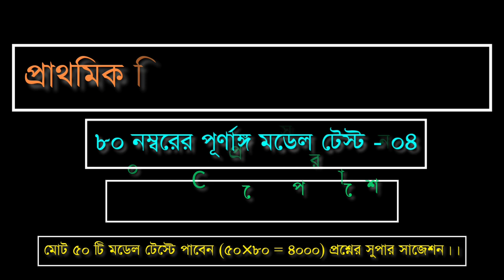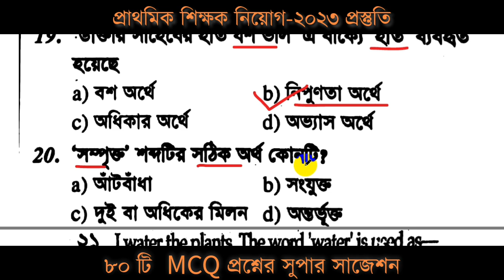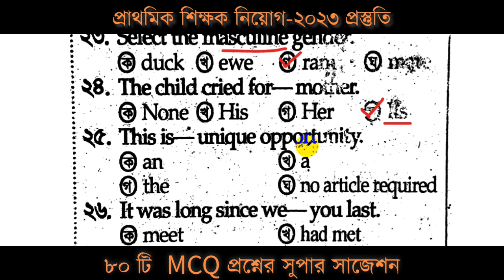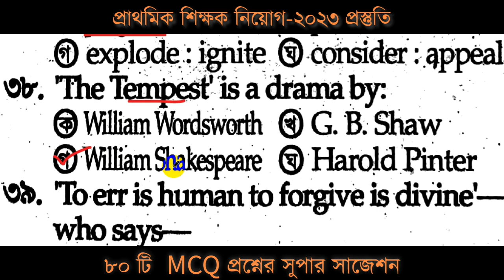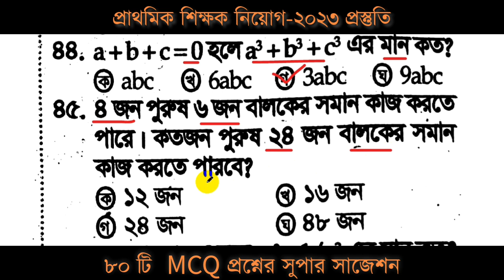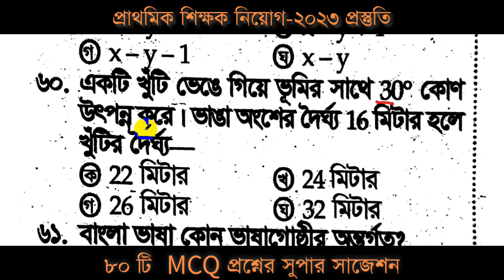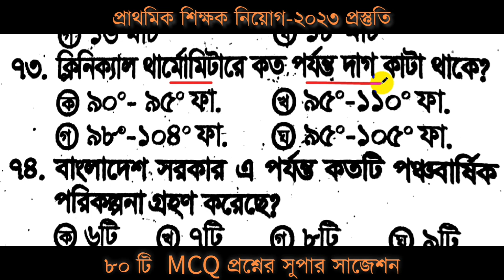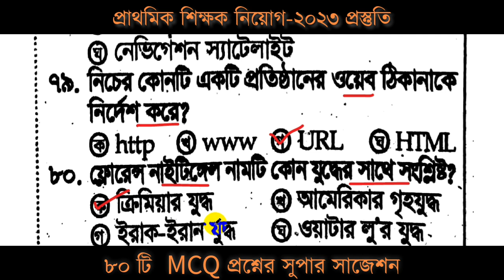প্রাথমিক শিক্ষক নিয়োগ ২০২৩ পরীক্ষার জন্য ৮০ নম্বরের পূর্ণাঙ্গ মডেল টেস্ট-০৪ || Super Suggestion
প্রাথমিক শিক্ষক নিয়োগ ২০২৩ পরীক্ষার জন্য ৮০ নম্বরের পূর্ণাঙ্গ মডেল টেস্ট-০৩ || Super Suggestion

প্রাইমারি শিক্ষক নিয়োগ পরীক্ষার প্রস্তুতি, প্রাথমিক শিক্ষক নিয়োগ ২০২৩ পরীক্ষার জন্য ৮০ নম্বরের পূর্ণাঙ্গ মডেল টেস্ট, gazi mizanur rahman primary analysis 2023, প্রাথমিক শিক্ষক নিয়োগ পরীক্ষার প্রশ্ন সমাধান, প্রাইমারি শিক্ষক নিয়োগ analysis, primary question analysis, primary teacher exam preparation 2023, primary teacher exam preparation math 2023,